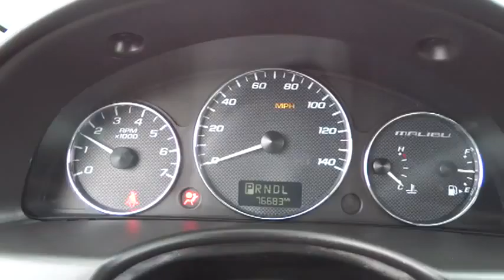2007 Chevrolet Malibu Chicago, Arlington Heights, Schaumburg, Libertyville, Barrington, IL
2007 Chevrolet Malibu  - Stock#: P3069 - VIN#: 1G1ZU57NX7F282898

** LOW MILEAGE ** HEATED LEATHER SEATS ** POWER SEATS - FUEL EFFICIENT - CLEAN VEHICLE HISTORY - EXTRA CLEAN -  KEYLESS ENTRY.   PLEASE READ! Sullivan Buick GMC prides itself with offering the finest pre owned vehicles in the Midwest! Compare our cars, mechanically and physically TO ANYONE! We truly strive for perfection on every pre owned vehicle we sell. Our onsite specialist goes through each car's appearance removing all minor dents, dings, scratches and stone chips.  Each interior has been removed of all minor stains, rips and tears. Our final step is a complete detail and paint buff using caranuba wax.  BUY WITH CONFIDENCE! Every 2008 and newer vehicle with under 75,000 miles comes with a 30 day 1000 mile limited power train warranty. All other vehicles qualify for at least a 6 month 6000 mile limited power train warranty starting at only $395.